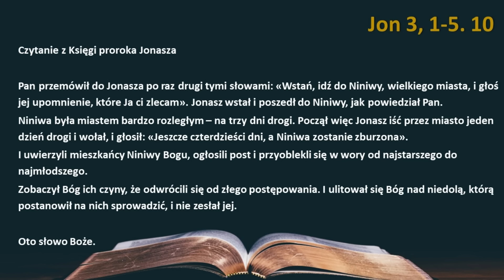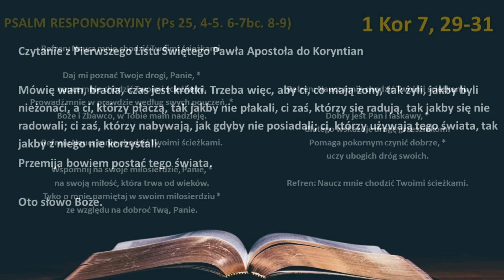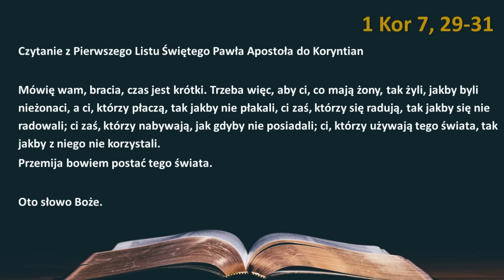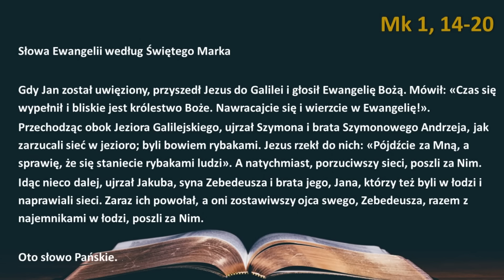Słowo Boże na dziś 21.01.2024r. - Trzecia Niedziela zwykła - Niedziela Słowa Bożego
III NIEDZIELA ZWYKŁA, ROK B
(Niedziela Słowa Bożego)

PIERWSZE CZYTANIE (Jon 3, 1-5. 10)

Nawrócenie Niniwitów

Czytanie z Księgi proroka Jonasza

Pan przemówił do Jonasza po raz drugi tymi słowami: «Wstań, idź do Niniwy, wielkiego miasta, i głoś jej upomnienie, które Ja ci zlecam». Jonasz wstał i poszedł do Niniwy, jak powiedział Pan.
Niniwa była miastem bardzo rozległym – na trzy dni drogi. Począł więc Jonasz iść przez miasto jeden dzień drogi i wołał, i głosił: «Jeszcze czterdzieści dni, a Niniwa zostanie zburzona».
I uwierzyli mieszkańcy Niniwy Bogu, ogłosili post i przyoblekli się w wory od najstarszego do najmłodszego.
Zobaczył Bóg ich czyny, że odwrócili się od złego postępowania. I ulitował się Bóg nad niedolą, którą postanowił na nich sprowadzić, i nie zesłał jej.

PSALM RESPONSORYJNY (Ps 25, 4-5. 6-7bc. 8-9)

Refren: Naucz mnie chodzić Twoimi ścieżkami.

Daj mi poznać Twoje drogi, Panie, *
naucz mnie chodzić Twoimi ścieżkami.
Prowadź mnie w prawdzie według swych pouczeń, *
Boże i Zbawco, w Tobie mam nadzieję.

Wspomnij na swoje miłosierdzie, Panie, *
na swoją miłość, która trwa od wieków.
Tyko o mnie pamiętaj w swoim miłosierdziu *
ze względu na dobroć Twą, Panie.

Dobry jest Pan i łaskawy, *
dlatego wskazuje drogę grzesznikom.
Pomaga pokornym czynić dobrze, *
uczy ubogich dróg swoich.

DRUGIE CZYTANIE (1 Kor 7, 29-31)

Przemija postać tego świata

Mówię wam, bracia, czas jest krótki. Trzeba więc, aby ci, co mają żony, tak żyli, jakby byli nieżonaci, a ci, którzy płaczą, tak jakby nie płakali, ci zaś, którzy się radują, tak jakby się nie radowali; ci zaś, którzy nabywają, jak gdyby nie posiadali; ci, którzy używają tego świata, tak jakby z niego nie korzystali.
Przemija bowiem postać tego świata.

ŚPIEW PRZED EWANGELIĄ (Mk 1, 15)

Bliskie jest królestwo Boże.
Nawracajcie się i wierzcie w Ewangelię

Gdy Jan został uwięziony, przyszedł Jezus do Galilei i głosił Ewangelię Bożą. Mówił: «Czas się wypełnił i bliskie jest królestwo Boże. Nawracajcie się i wierzcie w Ewangelię!».
Przechodząc obok Jeziora Galilejskiego, ujrzał Szymona i brata Szymonowego Andrzeja, jak zarzucali sieć w jezioro; byli bowiem rybakami. Jezus rzekł do nich: «Pójdźcie za Mną, a sprawię, że się staniecie rybakami ludzi». A natychmiast, porzuciwszy sieci, poszli za Nim.
Idąc nieco dalej, ujrzał Jakuba, syna Zebedeusza i brata jego, Jana, którzy też byli w łodzi i naprawiali sieci. Zaraz ich powołał, a oni zostawiwszy ojca swego, Zebedeusza, razem z najemnikami w łodzi, poszli za Nim.